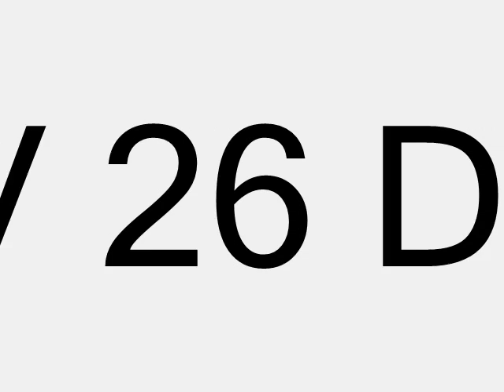Ultimo Grito de Esperanza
multitudinaria marcha realizada por la sociedad civil, partidos políticos y demás oeganizaciones en apoyo a RCTV y en defensa de la Libertad de Expresión